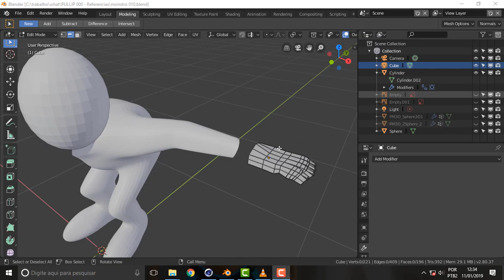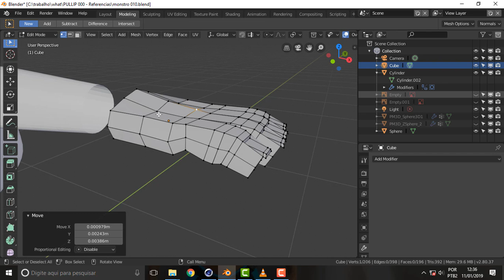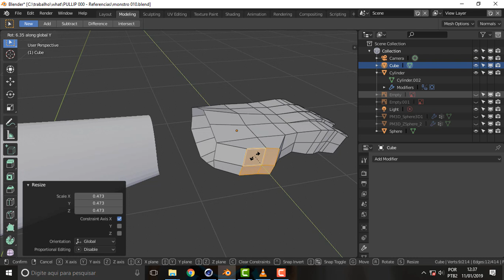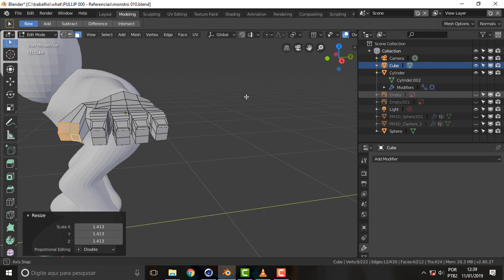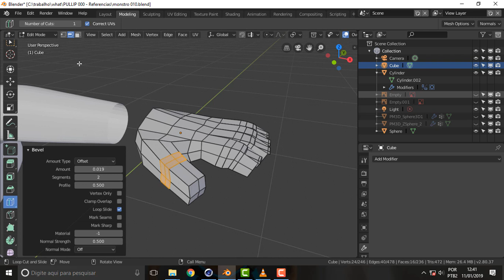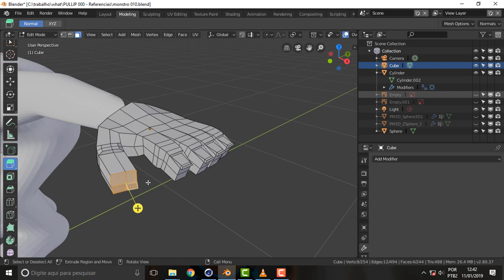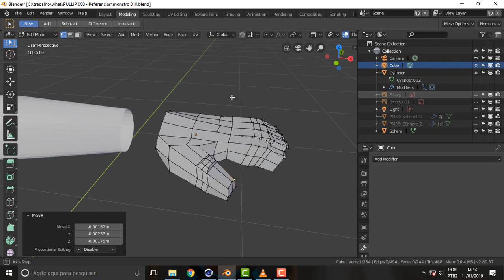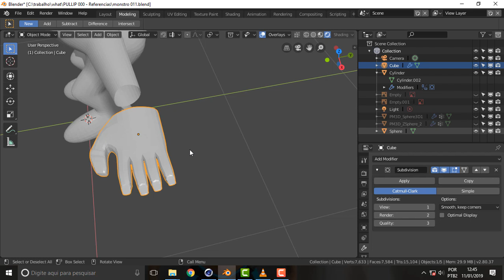BLENDER 073 Pega no Dedinho